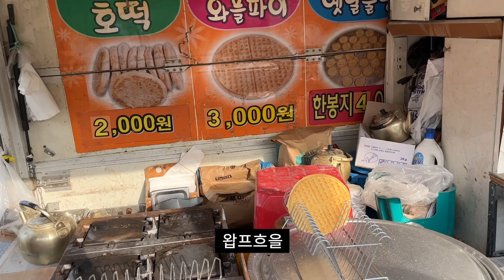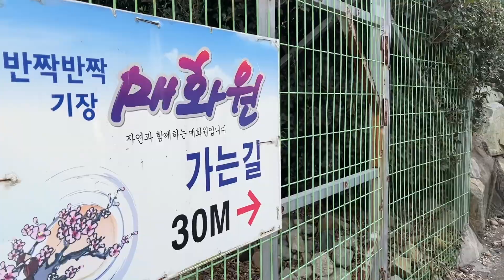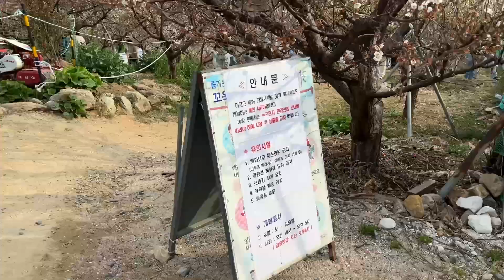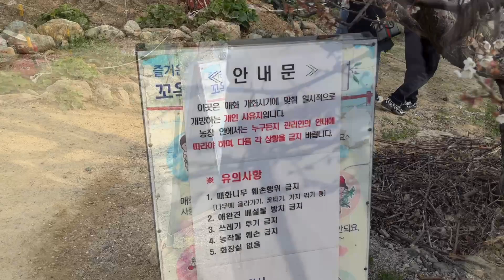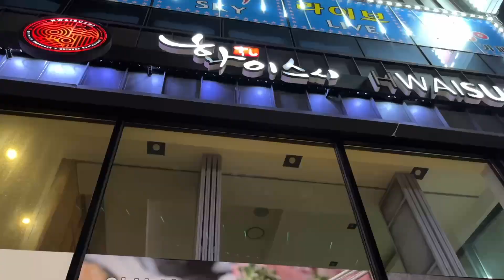봄을 알리는 핑크팝콘 매화 꽃놀이 장소 추천 🌸 부산 기장 매화원 부산여행 부산데이트 vlog 양산 덕계 일식코스 맛집 브이로그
봄을 알리는 매화를 무료로 즐길 수 있다는 부산 매화원을 찾아가보았어요. 위치는 부산 기장군 기장읍 청강리 445-3 입니다.

근처에 가면 도로 좌우로 경운기 도로가 있어요. 길게 늘어선 주차행렬에 도착지와 거리가 약간 있더라도 빈자리가 있으면 우선 주차해두시고 걸어가시는 것도 좋은 선택지 입니다.

매화가 필 시기에는 많은 인파가 몰려서 매화원 입구와 출구가 같아서 사람들 따라서 가시다 보면 올라가는 길을 쉽게 찾으실 수 있어요.

입구 앞에는 와플, 풀빵 등을 파는 트럭이 있어서 사과잼 와플을 하나 먹어보았어요. 엄청 맛나는 건 아니었지만 든든하게 먹으니 오르막길을 올라갈 힘이 생겼어요.

매화원은 평지가 아니라서 힐을 신고 가시면  발이 아프실 수도 있으세요.

꼭 주의하셔야 할 점은 무료이지만 오후 4시까지 입장 하셔야 5시까지 구경하실 수 있어요.

4시가 지나서 입장하지 못한 분들을 많이 볼 수 있었어요 ㅠㅠ 멀리서 오셨을텐데 안타까워요.

매화원 안에는 백매화와 홍매화가 섞여 있고 꽃이 많이 핀 나무는 사람들이 줄을 줄을 서서 차례대로 사진을 찍어요. 줄선 분들끼리 서로 찍어주는 훈훈한 모습을 볼 수 있습니다.

사람들이 줄 선 나무는 확실히 다른 나무들 보다 사진이 이쁘게 나왔어서 기다려서 추억 남기는 걸 추천 드려요.

부지가 그렇게 넓지가 않아서 1시간도 안되게 다 둘러 보시고 남으실 거에요.

꽃놀이를 마치고 가족들과 양산 덕계에 있는 화이스시에서 사시미세트를 즐겼어요. 2층에 룸으로 된 곳이 있으며 주말에는 예약을 해두시고 가시는게 좋습니다. 맛도 깔끔하고 메뉴도 좋아서 전에도 몇번 가본 곳입니다.

매화를 시작으로 벚꽃도 보고 봄 꽃놀이를 즐겨보아요.